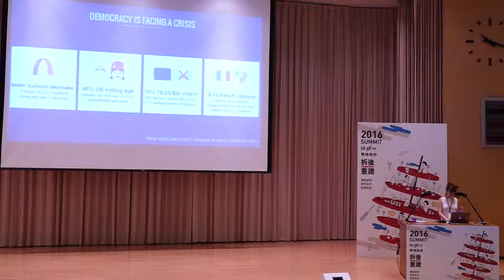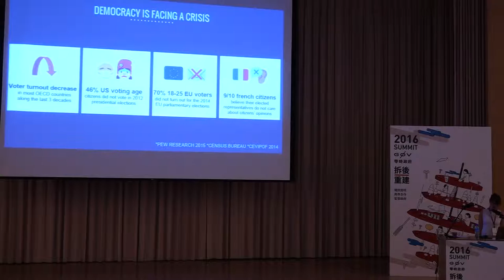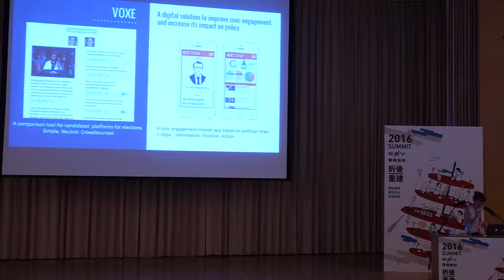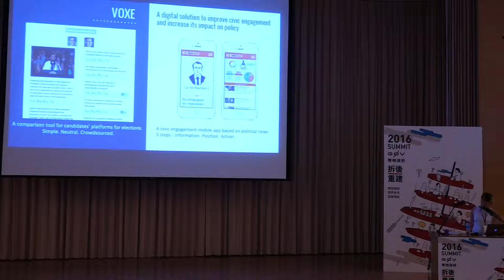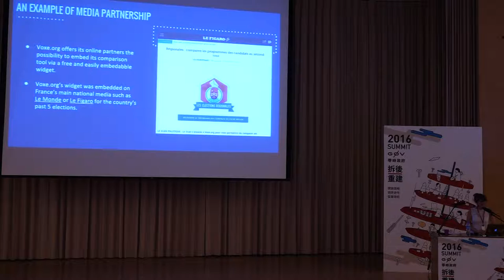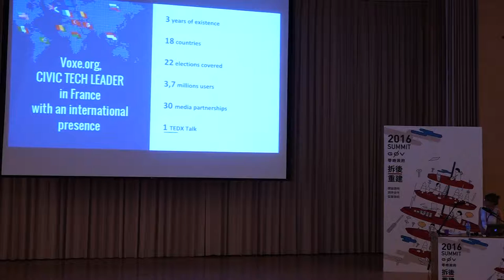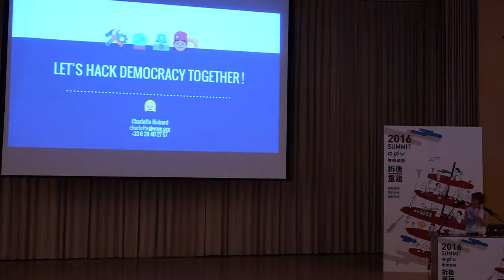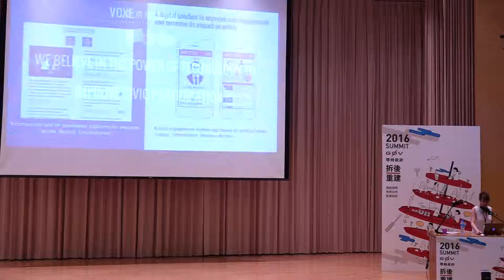Charlotte Richard／民主與公民參與之開放媒體 [live]